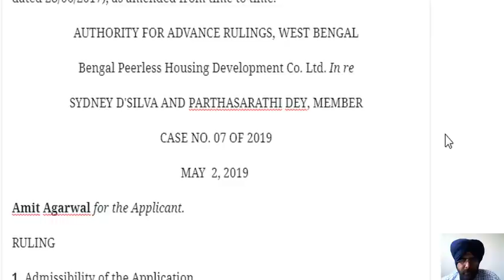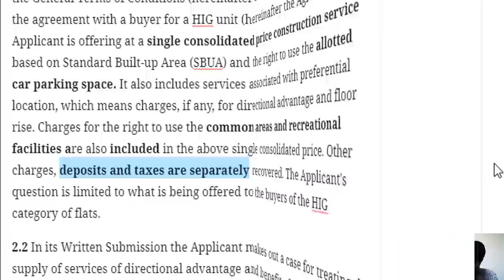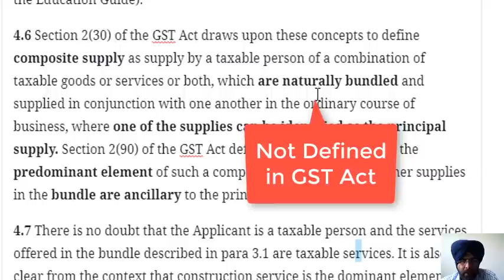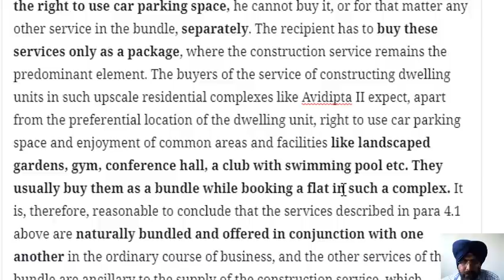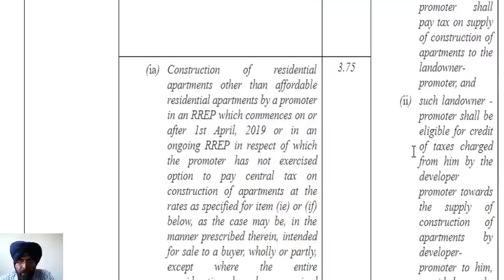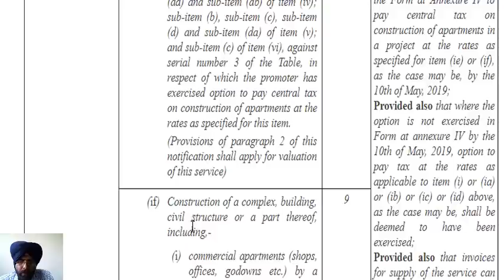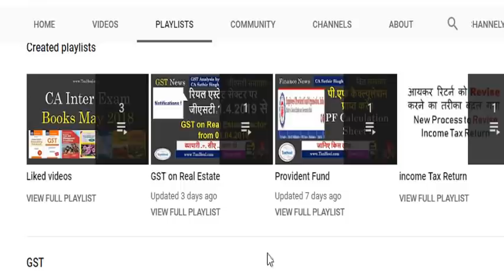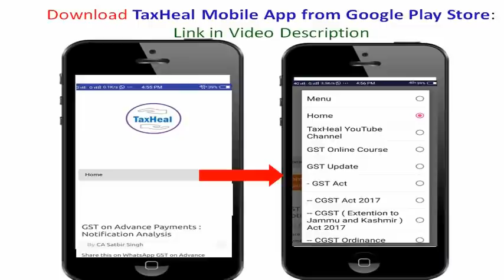बिल्डर्स नहीं ले सकते आप से जयादा जीएसटी : Builders can not charge Higher GST for Parking etc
GST on Composite Supply as residential housing project is bundled with other services like car parking space, common areas and facilities : AAR